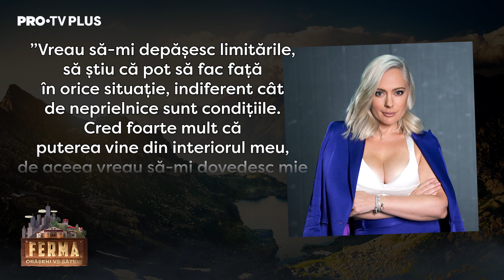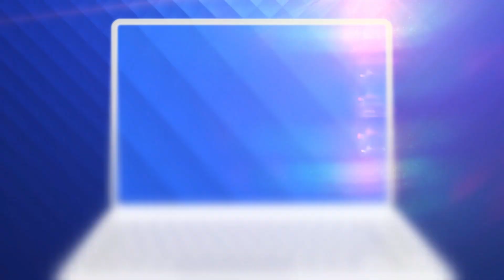Giulia Nahmany și Octavian Ciovică au plecat de acasă cu speranțe mari spre FERMA!